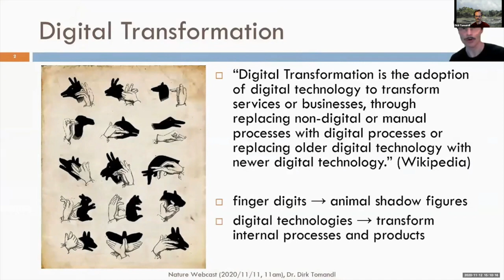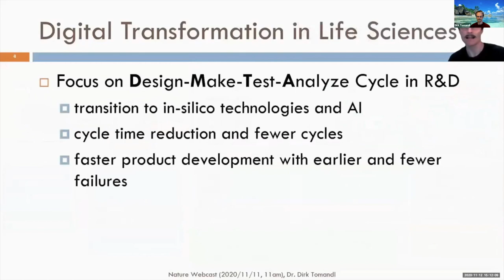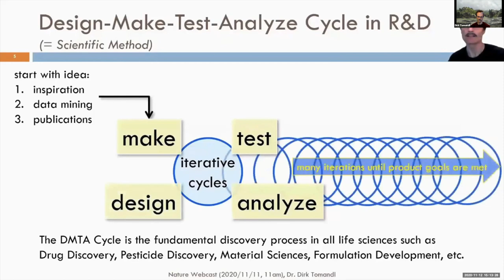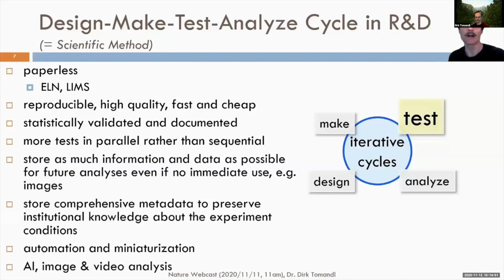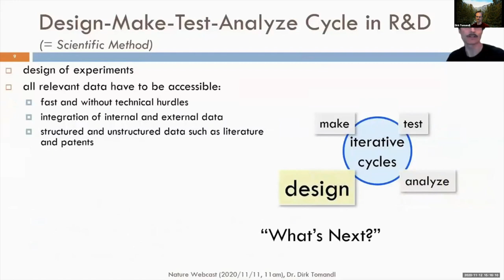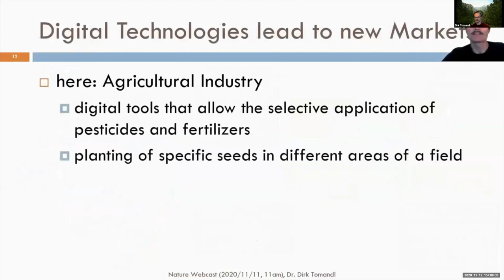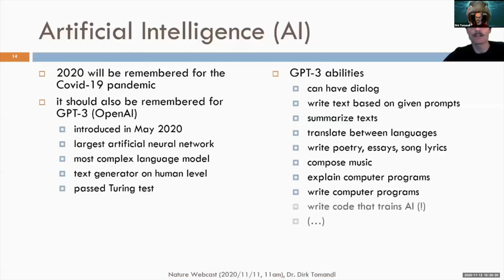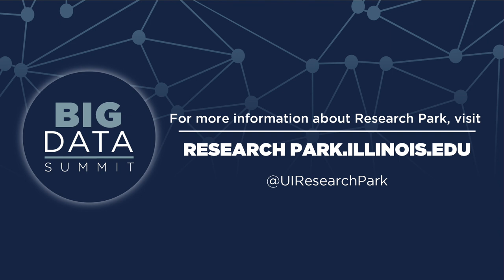Big Data Summit 2020 | DIGITAL TRANSFORMATION IN LIFE SCIENCES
This is a 10-minute video presentation about “Digital Transformation in Life Sciences”. It describes the journey of the life science industry from paper to digital, and to cloud, and AI. It illustrates the potential of AI to disrupt industries and societies.

Dirk Tomandl leads the Cheminformatics group as part of the Data Science group at Corteva. He joined the company in 2012 after working for Eli Lilly as Data Scientistand Cheminformatician. Prior to Lilly he worked for Graffinity and Merck KGaA, both in Germany. He received his Ph.D. in Physics and Cheminformatics from the University ofVienna. The Cheminformatics group develops and supports scientific in-house tools, performs data analyses, and builds machine learning models that predict a broad spectrum of biological activities for chemical structures. The Cheminformatics group is actively contributing to the Digital Transformation of Crop Protection at Corteva.